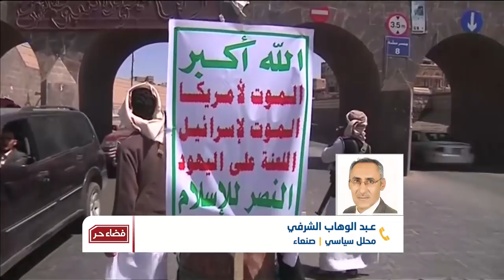فضاء حر | في اليمن.. أزمة سياسية أم مشكلة تاريخية؟ | تقديم: أسوان شاهر